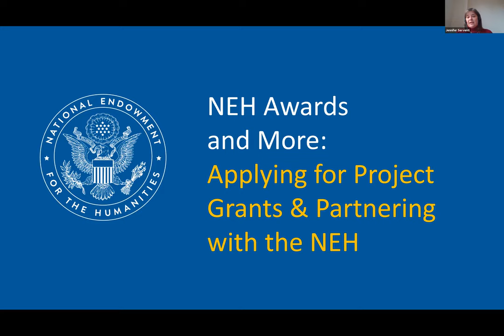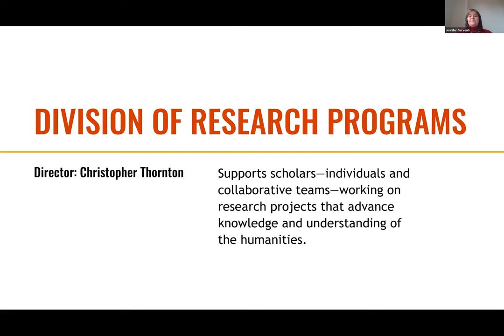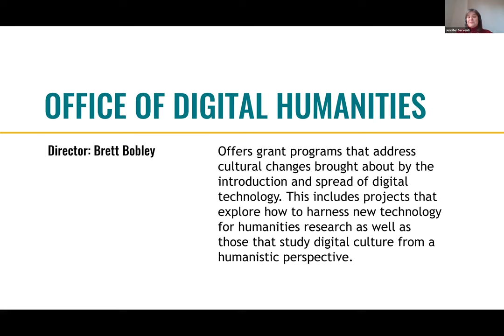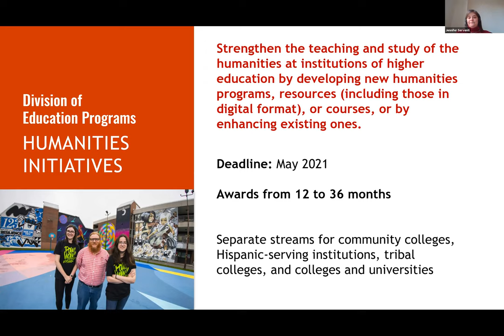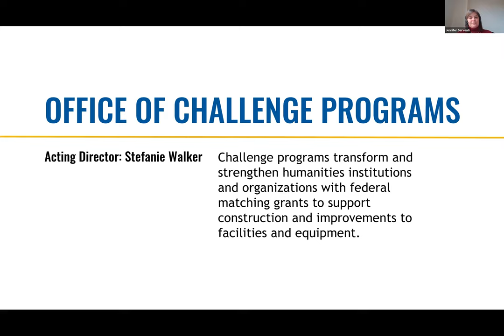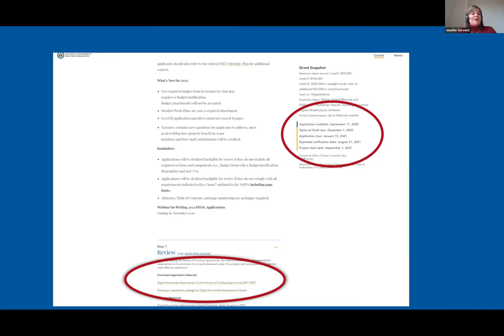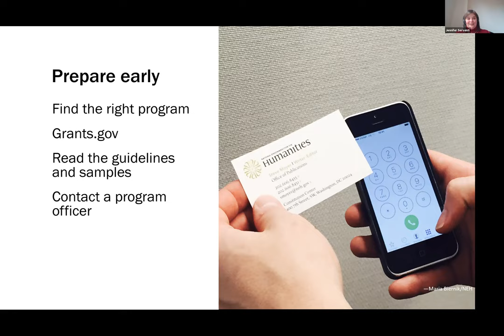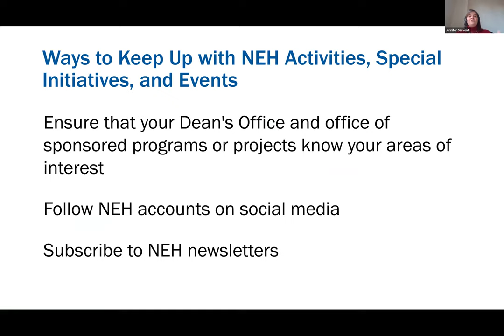NEH Workshop with Jennifer Serventi, Office of Digital Humanities at Macalester College